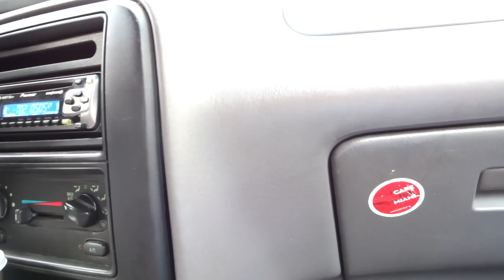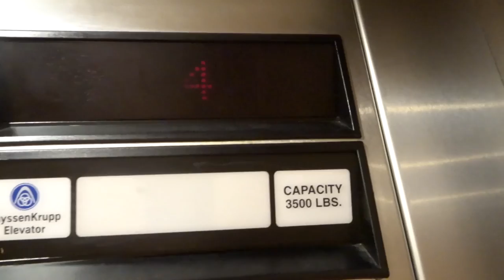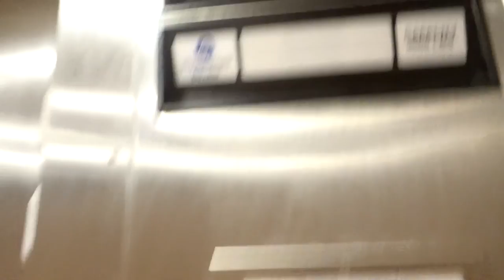Di Orlando (1of3)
Kegiatan Retreat dan Ulang Tahun Gereja City Blessing Florida